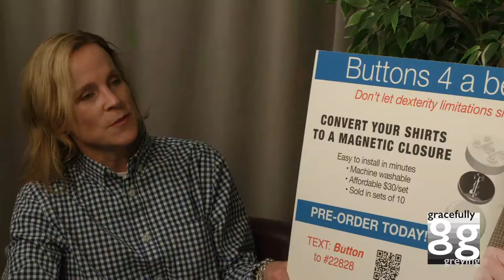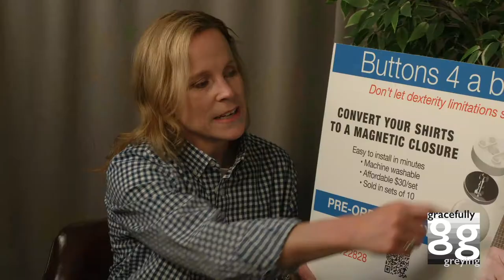Empowering Seniors Independence With Gina Adams of Buttons 2 Buttons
Henry Gornbein is joined in studio today by Gina Adams. Gina and Henry discuss the disability-friendly company Buttons 2 Button. Then, the two talk about how Gina’s vision to help others has led her to where she is today.